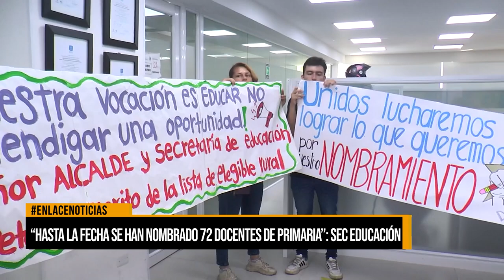"Hasta la fecha se han nombrado 72 docentes de primaria": Sec. Educación